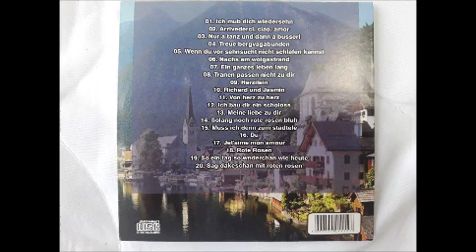Hits da Alemanha volume 2 Oktoberfest Hits